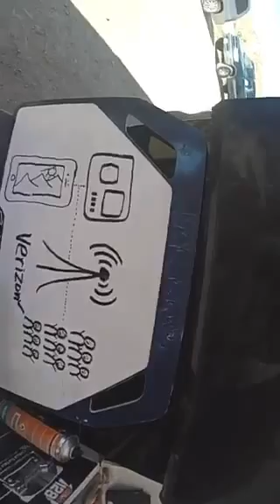04/11/2016 English Testing our new iPhone7 cases with the @TLD_moto/Red Bull/KTM team. Power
On Periscope
-- Testing our new iPhone7 cases with the @TLD_moto/Red Bull/KTM team. Powered by @Verizon.